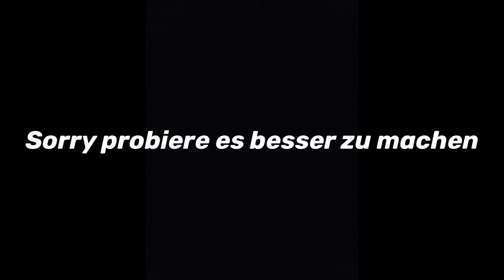Ich starte mein Größtes Minecraft Projekt aller Zeiten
Hallo und herzlich willkommen zu einem neuen Video auf meinem Kanal. Heute erwartet euch meine lieben Zuschauer eine Eröffnung zu meinem neuen Minecraftptokect. Ich hoffe euch gefällt das Video, wenn ja dann last mich doch gerne mit einem 👍 und einem Abo wissen. Viel Spaß jetzt mit dem Video.